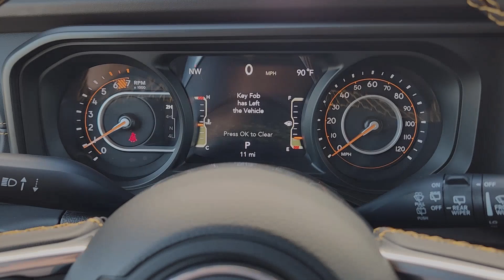2024 Jeep Wrangler Sahara Lewisville, Plano, Grapevine, Denton, Frisco TX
New 2024 Jeep Wrangler Sahara available at Huffines CDJR Lewisville located in 1024 S Stemmons Fwy, Lewisville, TX, 75067. Servicing the Lewisville, Plano, Grapevine, Denton, Frisco area.
Please mention the stock 24WG4193 when you contact the dealership for this vehicle.

Get acquainted with the  2024  Jeep Wrangler. Designed to reflect your unique spirit, the Wrangler brings solid power, efficiency, safety, and rugged innovation to all your adventures. These are just some of the great options this vehicle comes with: Heated Steering Wheel
, Apple Carplay®/Android Auto®, Intelligent Auto on/off High Beams, Touchscreen Infotainment System, Keyless Entry, Fog Lamps, Heated Mirrors, Back-Up Camera, Satellite Radio, Dual Zone A/C. On the road or the trail, be who you are in the Wrangler. Test drive it today.